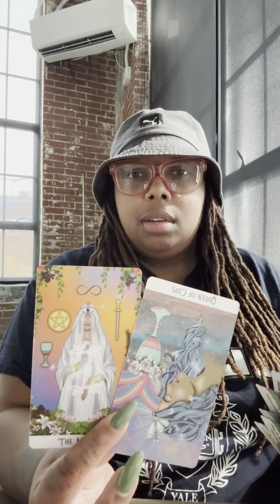Leo ♌️Water sign fem doin juju 2 block them karma 😂..Memories fading as u heal from this loser 💯